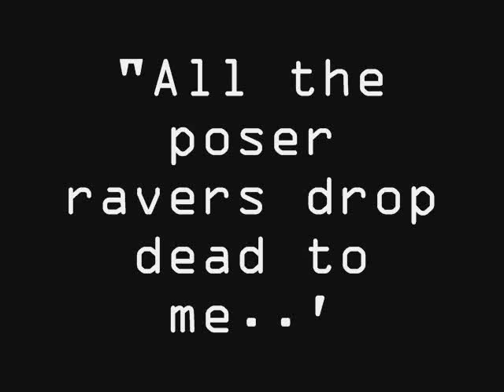Killer iNdustries - Drop_Dead.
New track about certain people who piss me off.